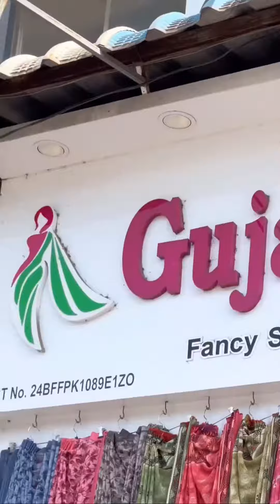vapi valsad atul silvasa daman diu dadra_laggi shopping sorts subscribe